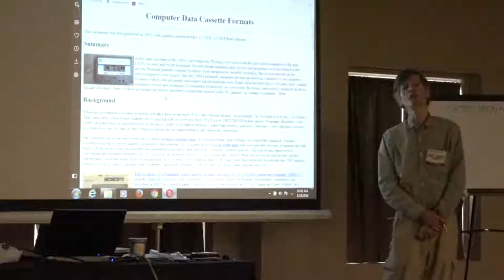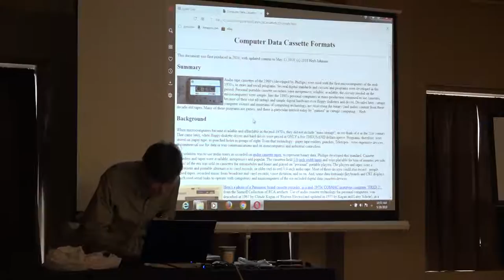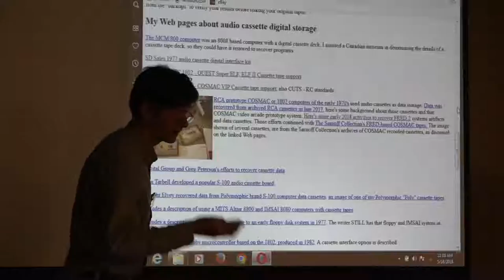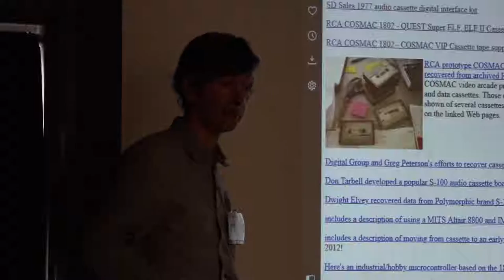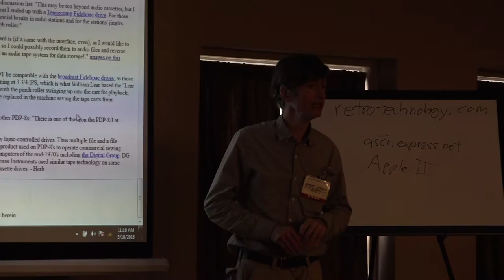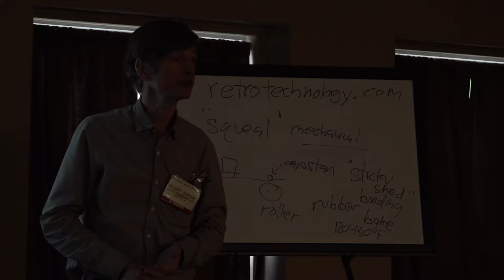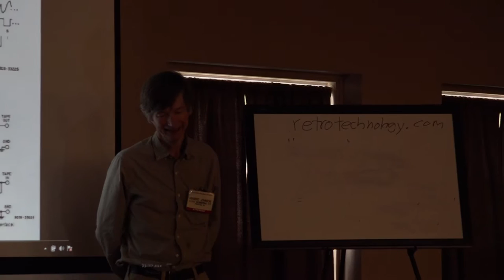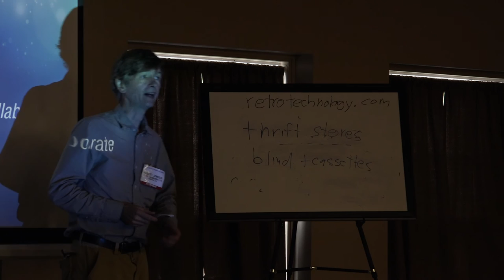VCF East XIII -- Herb Johnson -- Cassette Storage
Herb Johnson—Cassette Storage

A presentation at Vintage Computer Festival East XIII, May 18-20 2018.